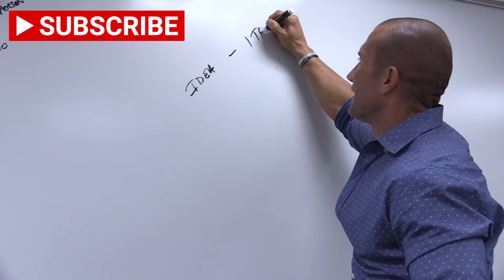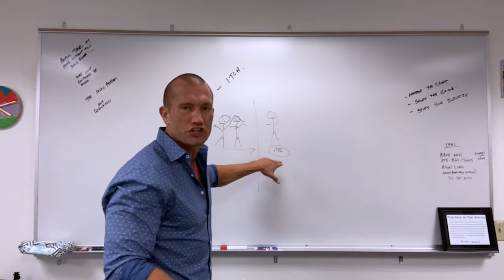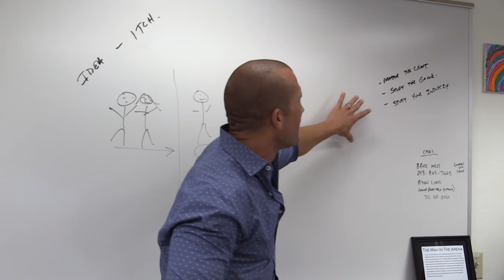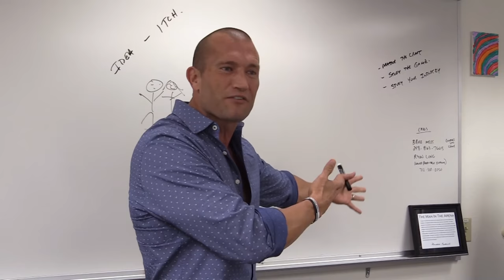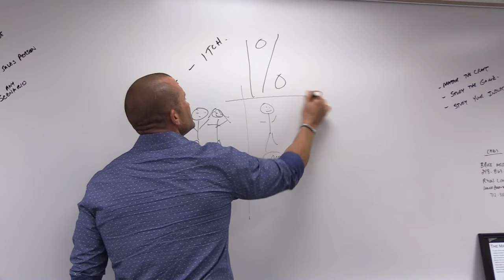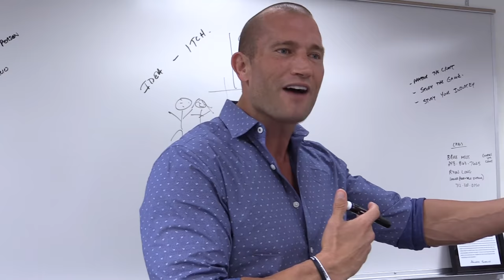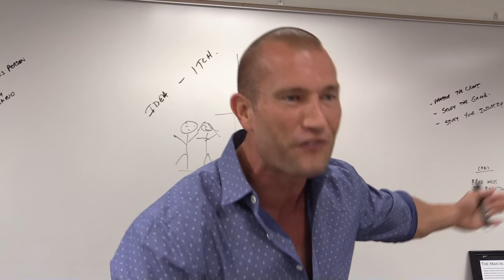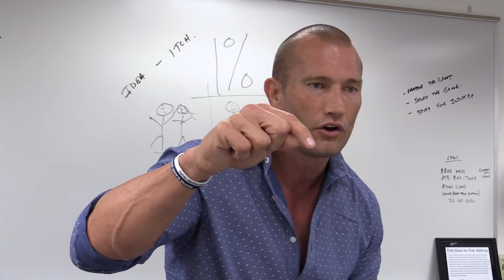How To Switch Vehicles When Inventory Is Low | Andy Elliott